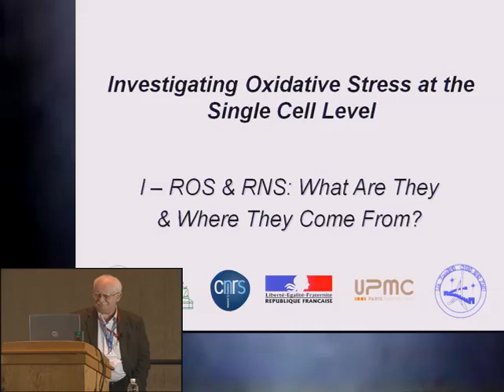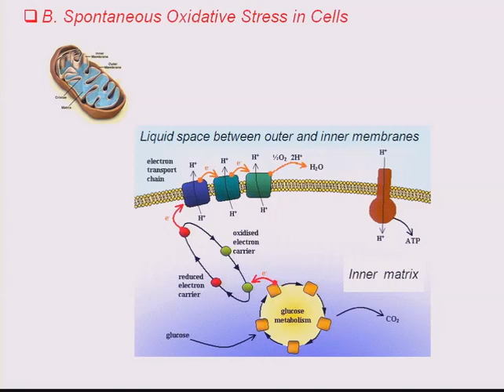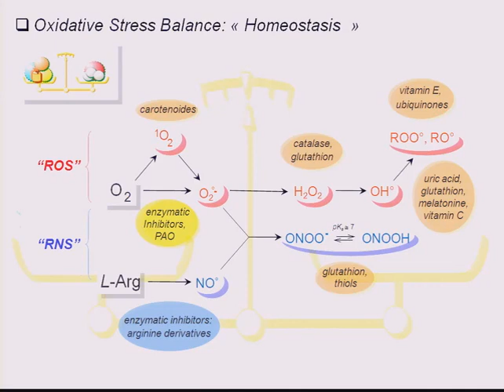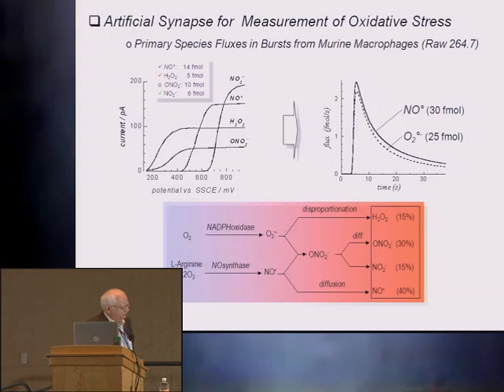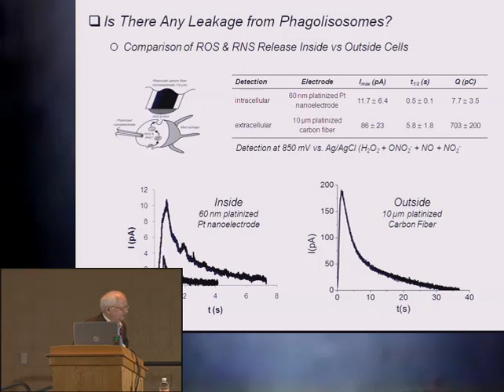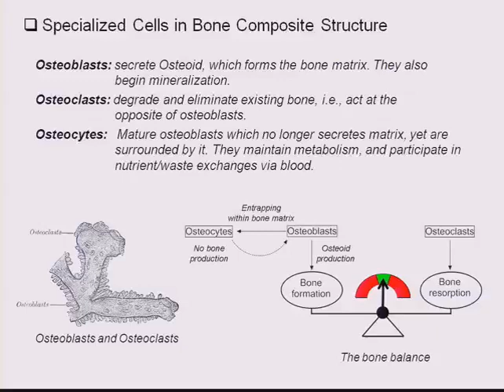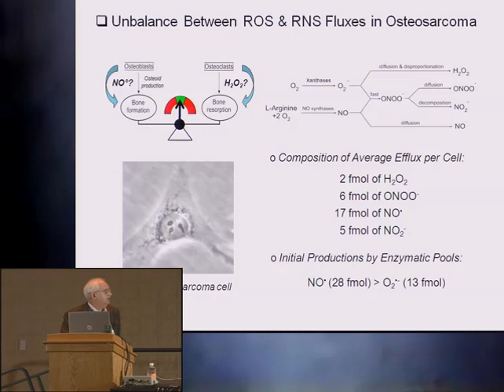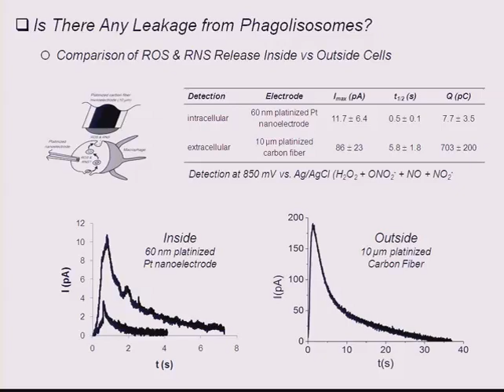Pittcon 2012 - Measurement Tools for Reactive Oxygen and Nitrogen Species - Abstract 1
This session was webcast at Pittcon 2012 in Orlando, Florida on Tuesday, March 13, 2012.

TITLE: Investigating Oxidative Stress at the Single Cell Level

SPEAKER: Christian A Amatore

ABSTRACT OVERVIEW: Living cells exchange information conditioning their collective behavior in tissue or living organisms through the emission of several chemical messengers including hormones, neurotransmitters as well as small molecules produced by their oxidative stress cellular machineries. The importance of these oxidative stress messengers has been widely recognized by biologists.

We will illustrate the application of the artificial synapse method using ultramicroelectrodes [1,2] to the specific case of bone maintenance. For this purpose, The oxidative stress responses of single MG63 osteosarcoma (bone cancer cells) submitted to a brief mechanical stress have been investigated by amperometry at platinized carbon fiber electrodes for monitoring and characterizing the nature and the amounts of the various reactive oxygen (ROS) and reactive nitrogen species (RNS) released. It was thus shown that, in average, single MG63 cell released prominent amounts of reactive nitrogen species (17 fmol NO, 6 fmol ONOO-, and 5 fmol NO2-) together with a comparatively small quantity of H2O2 (2 fmol). These species resulted from the primary production of 13 fmol for O2- and 28 fmol for NO per single cell as reconstructed from the stoichiometries of the ROS and RNS releases. The high NO/H2O2 and NO/O2- ratios thus found are perfectly consistent with previous claims that the malignant bone formation ability of the osteosarcoma cells is related to a specific high production of NO• associated to a small one of O2-.[3]

Acknowledgements
This work was supported by CNRS, ENS and Xiamen University.

References
1. C. Amatore, S. Arbault, M. Guille, F. Lemaître, Chem. Rev. 108, 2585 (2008).
2. C. Amatore, S. Arbault, A. Koh, Anal. Chem. 82, 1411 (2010).
3. R. Hu R, M. Guille, S. Arbault, C.J. Lin, C. Amatore, Phys. Chem. Chem. Phys. 12, 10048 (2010).